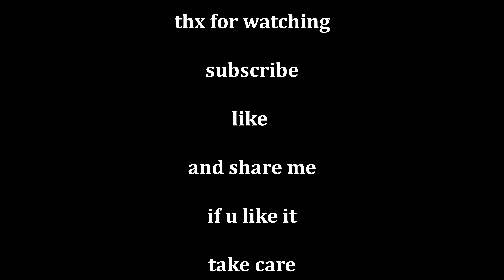Subnautica Entertainment Let´s Play 2.0 - Part 6 -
Du bist auf einem fremden Ozeanplaneten notgelandet, und der einzige Weg führt nach unten. Die Ozeane in Subnautica reichen von sonnendurchfluteten flachen Korallenriffen bis zu tückischen Tiefseegräben, Lavafeldern und biolumineszenten Unterwasserflüssen. Behalte deine Sauerstoffversorgung im Auge, während du Seetangwälder, Hochebenen, Riffe und gewundene Höhlensysteme erkundest. Das Wasser wimmelt nur so von Leben: manchmal nützlich, oft schädlich.

Nach der Notlandung in deiner Rettungskapsel bleibt dir nicht viel Zeit, um Wasser und Nahrung zu finden und die Ausrüstung herzustellen, die du zur Erforschung benötigst. Sammle Rohstoffe im Meer um dich herum. Stelle Messer, Lampen, Tauchausrüstung und Wasserfahrzeuge her. Wage dich tiefer und weiter vor, um seltenere Rohstoffe zu finden, mit denen du fortschrittlichere Gegenstände herstellen kannst.

Baue Basen auf dem Meeresboden. Wähle Aussehen und Komponenten und achte auf die Hüllenintegrität, wenn Tiefe und Druck ansteigen. Benutze deine Basis zum Lagern von Rohstoffen, Parken von Fahrzeugen und Auffüllen von Sauerstoffvorräten, während du den riesigen Ozean erkundest.

Music Info!!!

MORE MUSIC - MAKING OF - VIDEO TUTORIALS